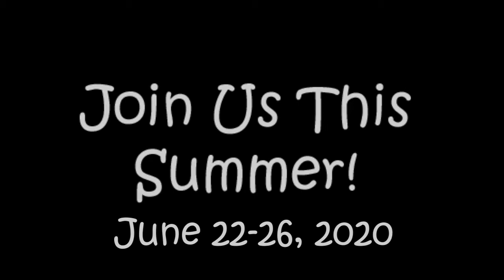Summer Camp Promo Pilot Students